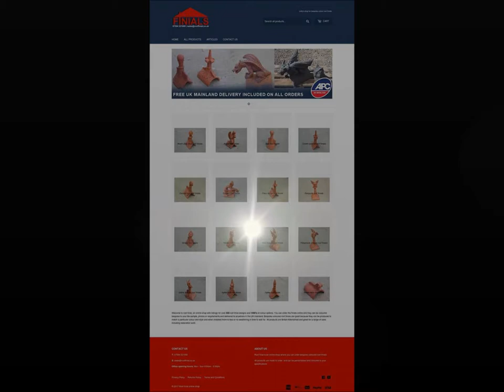Roof finial a website for bespoke colour roof finials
You can browse a range of finials including Victorian finials, dragons, gargoyles, ball top, spike, fleur de lys and many more and order a bespoke colour finish.